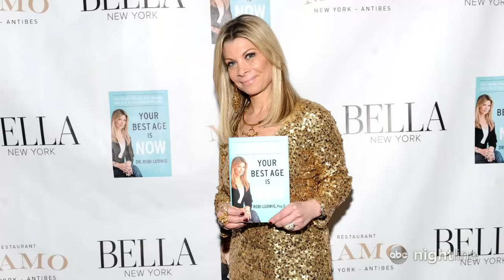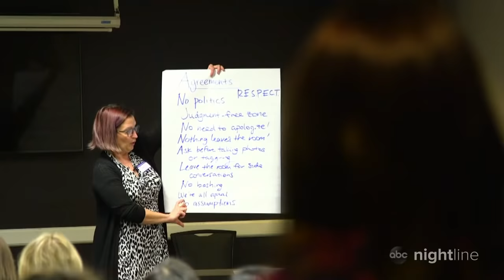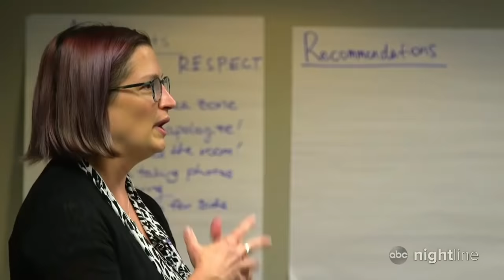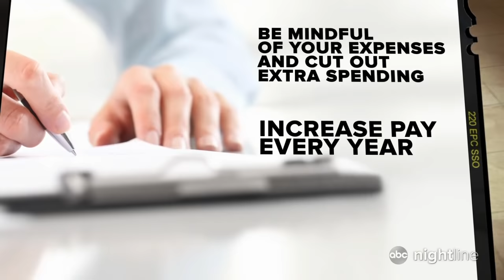Burned-out millennials take on alternative work lifestyles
From working on the road to maximizing their 401K savings in order to retire early, several 20- and 30-somethings have looked for ways to replace the 9-to-5 grind.